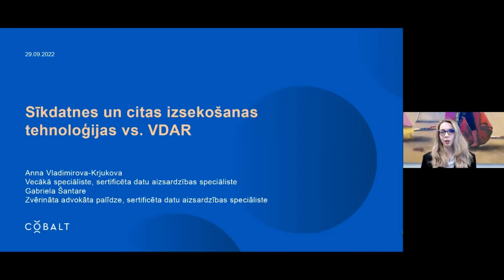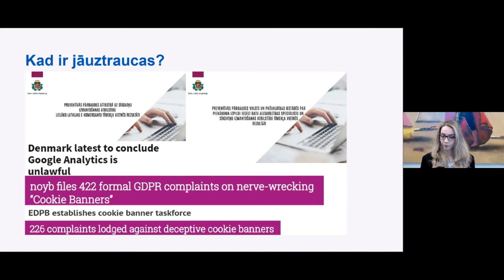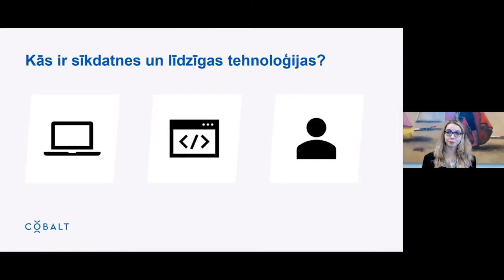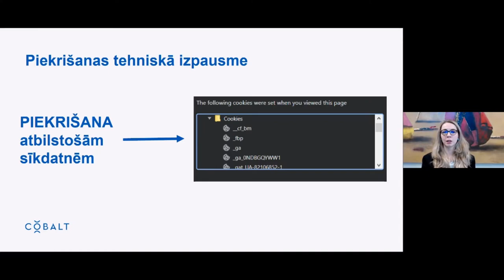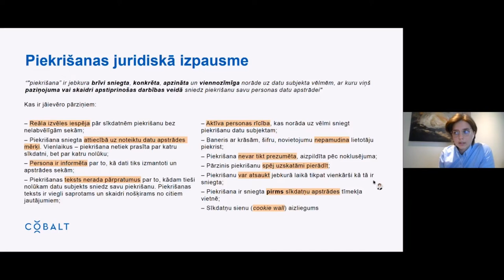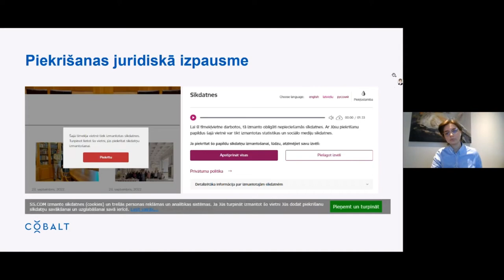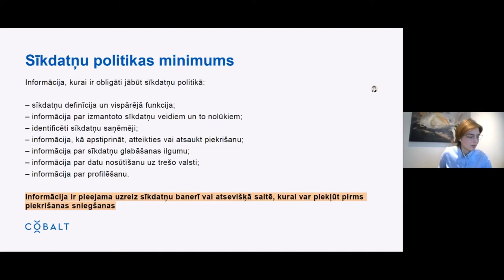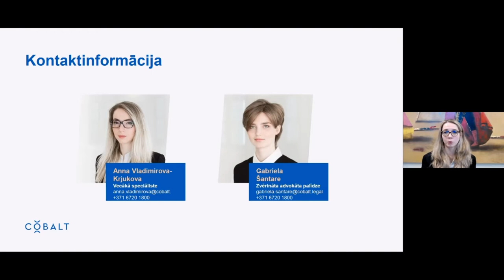Vebinārs | Sīkdatnes un citas izsekošanas tehnoloģijas vs. VDAR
Pēc Datu valsts inspekcijas veiktajām preventīvajām pārbaudēm arī privātajā sektorā sīkdatņu jautājums ir kļuvis ļoti aktuāls. Eiropas Savienībā sīkdatnes un citas izsekošanas tehnoloģijas ir uzmanības centrā. Dažās valstīs par to sāk piemērot sodus. Riska zonā ir ne tikai paši uzņēmumi, kas izmanto digitālā mārketinga rīkus, bet arī sīkdatņu baneru un līdzīgu risinājumu izstrādātāji, tostarp Google. Aicinām uz mūsu vebināru, kas palīdzēs saprast uzņēmuma tiešsaistes mārketinga aktivitāšu labās un sliktās prakses piemērus.

Programmā:
- Kādas izsekošanas tehnoloģijas drīkst izmantot?
- Vai jūs zināt, kādas sīkdatnes ir Jūsu mājaslapā?
- Kad vajag piekrišanu?
- Kā brīdināt lietotājus?
- Kā jāizskatās sīkdatņu baneriem?
- Kā lietotājs var izvairīties no izsekošanas?